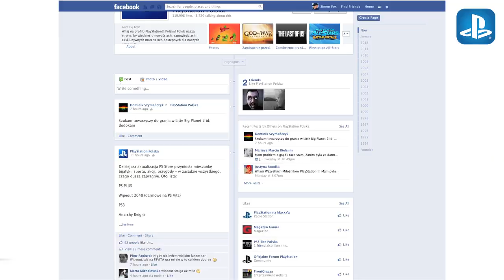PlayStation Polska TV - odc. 9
Przed Walentynkami nie ucieknie się nawet w świat gry - może jednak zdołamy je Wam umilić! W najnowszym odcinku PS TV zaprezentujemy kilka tytułów, które świetnie nadają się do ogrania w parach i nie tylko. Opcję kooperacji znajdzie się nawet w Dead Space 3, któremu również poświęcimy moment. Na koniec zastanowimy się razem, jaka para ze świata PlayStation zasługuje na miano najciekawszej - zachęcamy Was do głosowania na Facebooku.